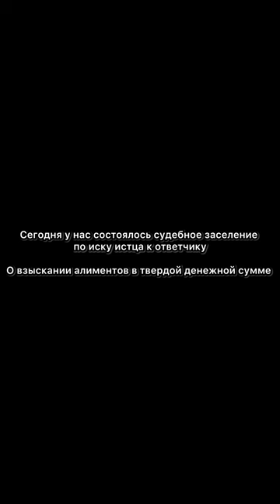СУДЕБНЫЙ ПРОЦЕСС О ВЗЫСКАНИИ АЛИМЕНТОВ / ЮРИСТ САИД ХИДИРОВ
СУДЕБНЫЙ ПРОЦЕСС О ВЗЫСКАНИИ АЛИМЕНТОВ

Спасибо за обращение, с вами Миграционный Юрист Саид Хидиров. Консультация Юриста онлайн 1000 рублей, в офисе 1500 рублей.Для оплаты пожалуйста оплатите по номеру 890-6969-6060 сбербанк и скиньте чек в смс, затем Юрист с Вами свяжется. Спасибо.

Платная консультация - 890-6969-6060